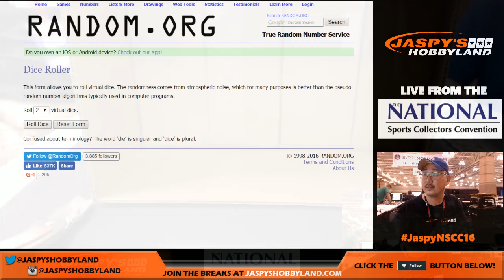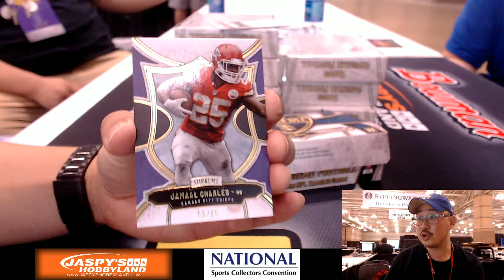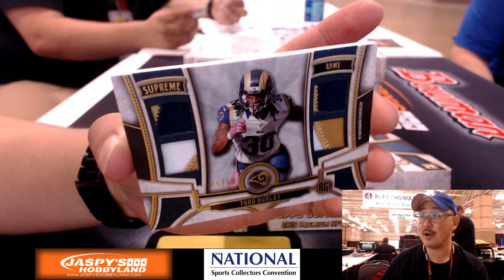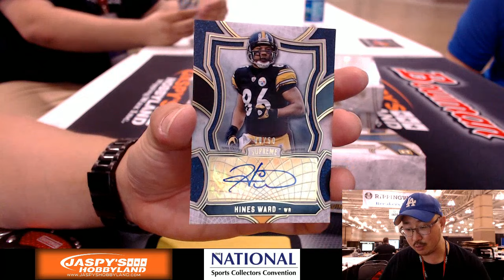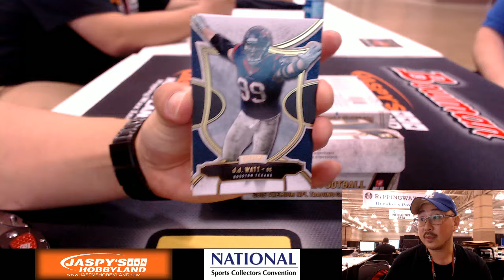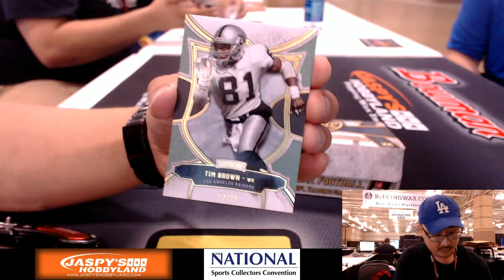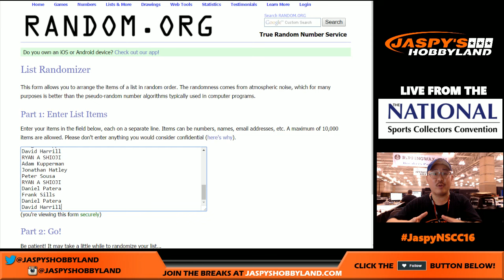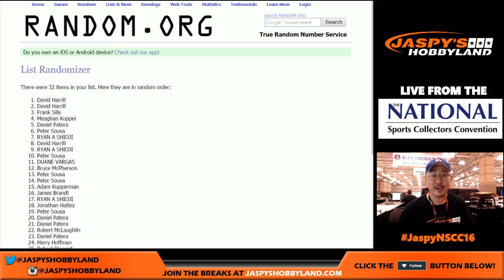08/02/16 [8Box PICK YOUR TEAM] #27 - 2015 Topps Supreme NFL Football